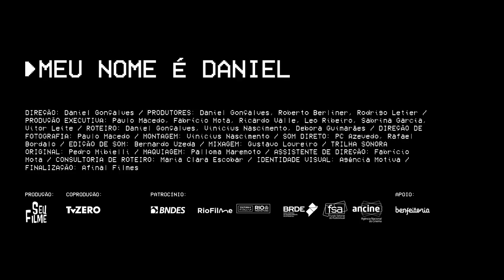MEU NOME É DANIEL - TRAILER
Longa-metragem de estreia de Daniel Gonçalves

Sinopse:

Daniel Gonçalves nasceu com uma deficiência que nenhum médico foi capaz de diagnosticar. No documentário pessoal “Meu nome é Daniel”, o jovem cineasta residente no Rio de Janeiro traça o caminho de sua vida para tentar compreender sua condição. Através de imagens de arquivo da família e de cenas gravadas hoje em dia, vamos passear por momentos, histórias e reflexões de Daniel.

Sinopsis:

Daniel de Castro Gonçalves was born with a disability that no doctor has been able to diagnose. In the personal documentary “My Name is Daniel”, the young Rio-based filmmaker traces his life’s path to try to understand his condition. Through family archive footage and footage recorded nowadays, you'll take a walk-through Daniel's moments, stories, and reflections.

Coprodução: SeuFilme, TvZERO

Patrocínio: BNDES, RioFilme, FSA, BRDE, Ancine

Apoio: Benfeitoria

Direção: Daniel Gonçalves
Produtores: Daniel Gonçalves, Roberto Berliner, Rodrigo Letier
Produção executiva: Paulo Macedo, Fabrício Mota, Ricardo Valle, Leo Ribeiro, Sabrina Garcia, Vitor Leite
Roteiro: Daniel Gonçalves, Vinicius Nascimento, Debora Guimarães
Direção de fotografia: Paulo Macedo
Montagem: Vinicius Nascimento
Som direto: PC Azevedo, Rafael Bordalo
Edição de som: Bernardo Uzeda
Mixagem: Gustavo Loureiro
Trilha sonora original: Pedro Mibielli
Maquiagem: Palloma Maremoto
Assistente de direção: Fabrício Mota
Consultoria de roteiro: Maria Clara Escobar
Identidade visual: Agência Motiva
Finalização: Afinal Filmes